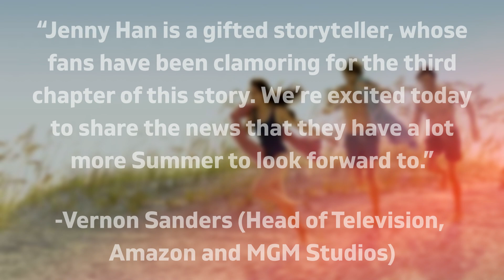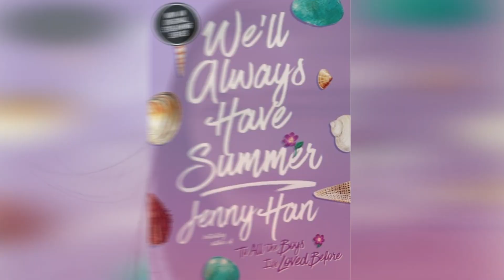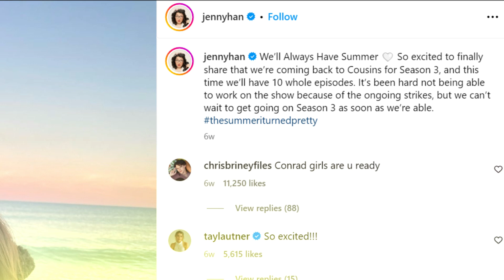The Summer I Turned Pretty Season 3: First Look & Release Date Revealed!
Summer fans, your wait is over! Get an exclusive first look at The Summer I Turned Pretty Season 3, including the show's renewal, plot hints, the returning cast, and the exciting release date. If you've been eager for more Belly, Conrad, and Jeremiah, don't miss this video. Your sun-soaked summer adventure is just around the corner! Watch The Summer I Turned Pretty Season 3: First Look & Release Date Revealed!